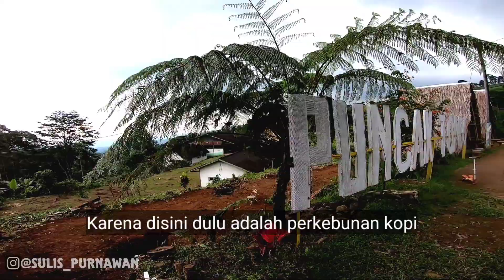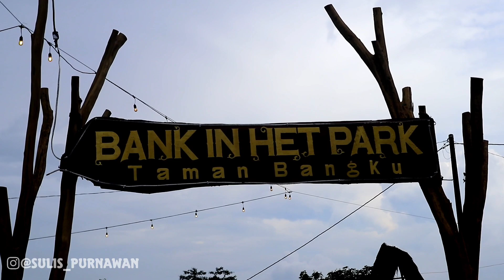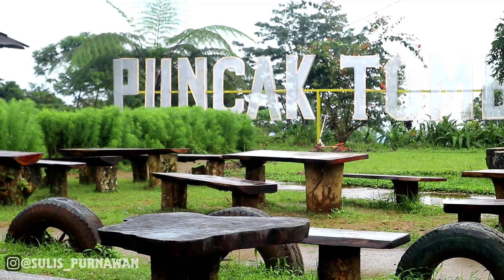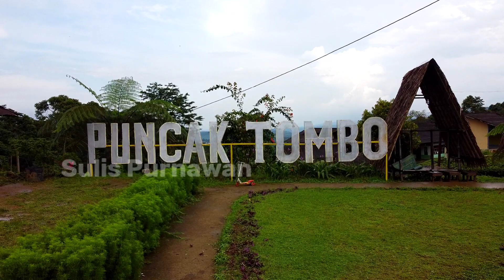Review Puncak Tombo Batang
Kebun Teh Puncak Tombo, Wisata Andalan Kabupaten Batang

BERKUNJUNG ke Kabupaten Batang, Jawa Tengah, Anda bisa liburan ke Kebun Teh Puncak Tombo. Tempatnya sejuk dan indah, tentunya temen2 juga bisa menambah wawasan untuk si kecil mengenal lebih tahu tentang alam.

Wisata Kebun Teh Puncak Tombo adalah alternatif bagi keluarga yang ingin berlibur untuk menghabiskan liburan bersama. Hamparan kebun teh seluas lebih dari 200 hektar ini menawarkan wisata alam dengan pemandangan yang indah nan eksotis.

Jika temen2 ingin melihat panorama pada kebun teh ini, Anda bisa datang di pagi hari untuk menyaksikan sunrise atau matahari terbit diantara pegunungan sembari minum teh atau kopi hangat.

Agro wisata Kebun Teh Puncak Tombo ini sedang dikembangkan oleh PT Perkebunan Nusantara 9 (PTPN 9), untuk menarik wisatawan. Untuk bisa dapat ke Puncak Tombo, wisatawan harus menaiki kendaraan off road kurang lebih 1,5 jam dari Pos Jolotigo.

Meski masih dalam taraf pengembangan oleh PTPN 9, wisata Kebun Teh Puncak Tombo sudah dapat dinikmati wisatawan. Di akhir pekan banyak pengunjung yang datang, biasanya mereka datang di pagi hari untuk berburu sunrise dan tak sedikit juga yang bermalam yang menggunakan tenda di camping ground.

Puncak Tombo ini menawarkan destinasi utamanya adalah puncak kebun teh, wisatawan akan bisa menyaksikan secara langsung matahari terbit atau sunrise di antara hamparan kebun teh yang sangat bagus.

Bahkan kalau berkunjung di waktu tepat, wisatawan akan bertemu dengan para pemetik yang bekerja di pagi hari. Mereka melakukan aktivitas pemetikan jadi akan sangat menyenangkan.

Jika kita  berkunjung pada hari yang pas, kita bisa menyaksikan matahari terbit maupun para karyawan yang bekerja.

Jadi apakah temen2 tertarik mengunjungi Kebun Teh Puncak Tombo saat liburan bareng keluarga? Datang saja langsung ke Jalan Puncak, Sidomukti, Tombo, Bandar, Kabupaten Batang, Jawa Tengah.

link map dan kontak :
Wisata Puncak Tombo